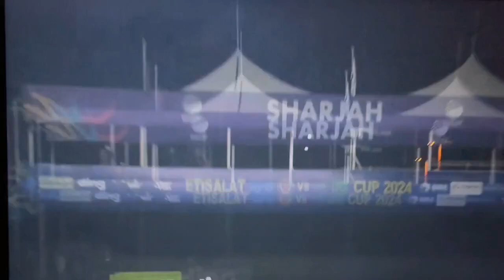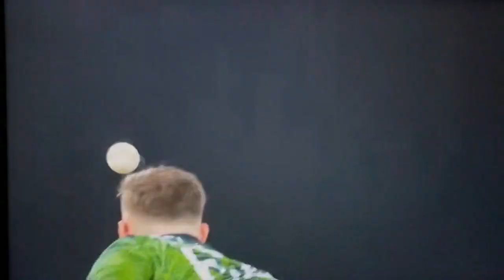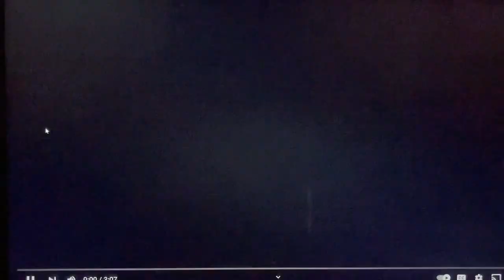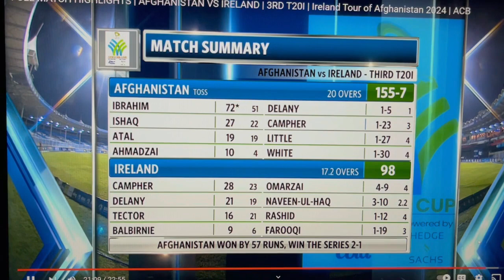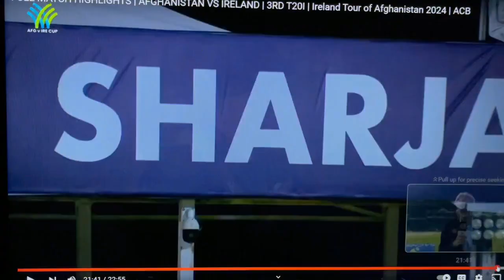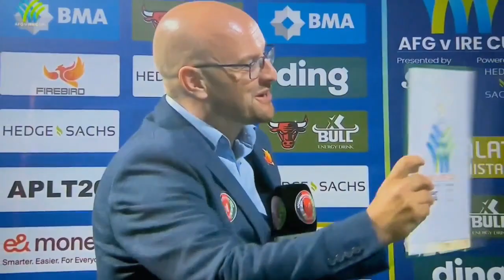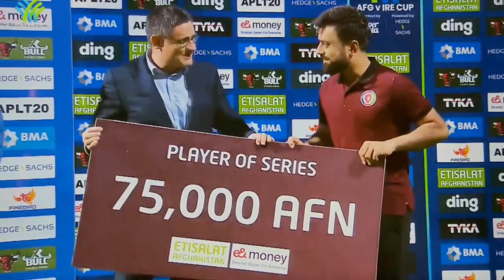3rd T20 final full Match AFG VS Ireland